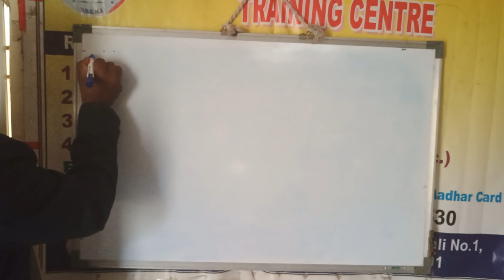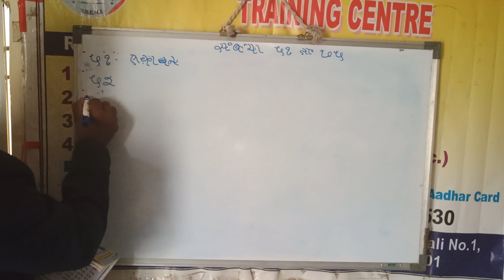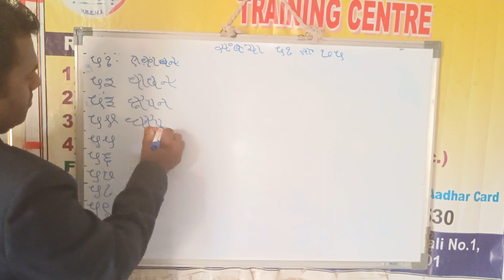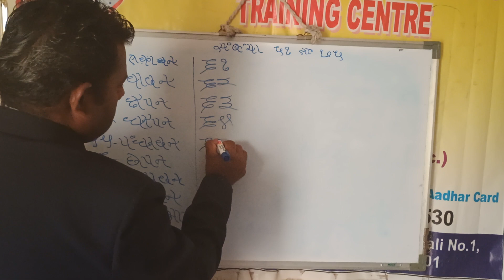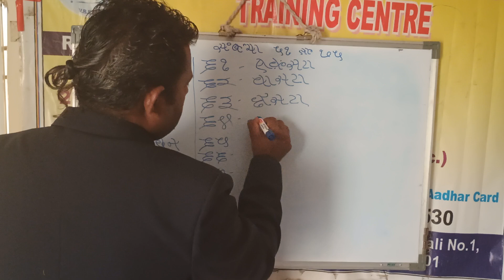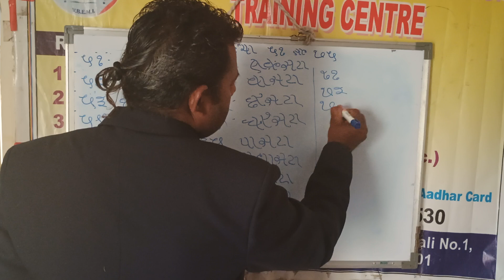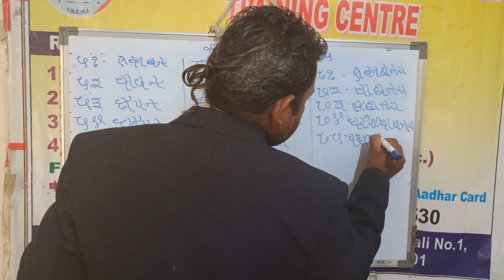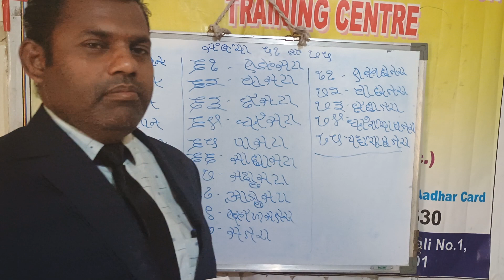51 to 75 NUMBERS Page no 32 gor banjara varnamala book. in gormati/banjara bhasha svatantra lipim sh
GORBANJARA VARNAMALA
GORBANJARA VARNAMALA: Gor Banjara Alphabet मिशो पर गोरबंजारा वर्णमाला पुस्तक ऑनलाईन खरीदनेके लिए बूकिन्ग करें और अपने मोबाईल में शिखो स्वतंत्र लिपी में गोरमाटी/बंजारा भाषा शिखना आसान है। VISHVAVYAPI GORBANJARA EDUCATION MISSION INDIA. jager puthep gormati/gorbanjarar astitva chha panl .svatahar yaadir bolibhasham shikshan vyavastha chheni.bharaten swatantrya malen 75 varas vege tari khare artheti gorbanjara samaj kunsij vateti svatantrya chheni. Bharter naali naali rajye nusar naali naali bhasha an vo bhashauri naali naali lipi je ajes lag gormati badhe velhati shikare chha. Ju naali naali bhasha svatantra lipim shikshan vyavastha chha juch gormati bhasha svatantra lipim shikshan vyavastha chha. PHD ,IT, D.ed , B.ed. kunsibi digress pass chavachha u chhori/chhora gor banjara medium education Diploma training len rajyem/jilham/talukam svatahar training center suru kara sakochho. Nato apane tandem sanstha antargat agar svatahar shala chalu kar sakochho with English medium school len.direct gormati to English shikshaner upakram rabau sakochho ase ghane job karatu aavachh...tuch chhire tare jivanero shilpkar!,anghadi tuch badal pach daniya apoaap badal jahye.!! anghadi svatham badalaav karo pach dusar bi dekhadekh badalen lagjaye!!..svtahap vishvas karo. JANAJO CHHANAJO PACH MANAJO.ye vatep chintan karer garaj chha. Ek call jindaji badalau sakachh. 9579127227.numbers अंक table BARAKHADI swar vyanjan बाराखडी स्वर व्यजन मुळाक्षर अंक निशाणी चिन्ह मात्राए .vowels number consonants English LEARN write symbols read speech gor bhasha lipi sadguru alphabet bhajan banjara school central centralgovernment hindi stategovernment status government gorbanjara language primary priminister ministers. Ekvala avashya call karo. 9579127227 . Karo apane tandem svatantra shikshaner vyavastha velu khup garjer chha . Janaa tande tandem gorbanjara medium school suru vejahe janaati gormati ro kharo vahivat,dhati, itihas ,sanskruti nankya paneti abhyaskramem aaye an gorbanjarar astitva jivato rihe...jager puthep gormati bhasha ju eke tarahati boli javachh juch eki lipim lakhhe..gormati bhasha an lipi kerij copy chheni. E svatantra chha hai siddha vhachha. Jar eke tandem ek shala suru vegi to chhicharun jr kg, srkg 1st to 12 th lag English medium free shiken malihe an sahjikach GORBANJARA shalapar 10/15 gormati/gorbanjara rach master/teacher rihe 10 to 15. Teacher eke skulep...gorbanjaralipi r svatantra training/Diploma letani anek kshetrem job karer sandhi..MPSC,UPSC EXAM detu aavachh, PHD. Kartu avachha. IT kshetrem job kartu avachha. JEE,NEET,sarik se prakrer national level/international leveler pariksha detu avachha uji bhakam job kartu avachha jaso aavdinusar ki...gorbanjara medium school par teacher karan naukari...,printing press, book center, prakashan company, publication, bhasha translation, abhyaskram samiti,online guide education app computer job ,..ase anek job karer sandhi...ek moth jagatik timwork sistam tayar verich..aavo VISHVAVYAPI GORBANJARA EDUCATION MISSION INDIA ye abhiyanem sahabhagi vhen samaj parivartan ghadaysaru sankalp kara...ye aitihasik shaikshanik krantikari chalval apane tandeti suruvat kara.shikshan savai samaj Parivartan veyeni.. SADGURU SHAIKSHANIK V SANSKRUTIK BAHUDDESHIYA SANSTHA BUTTA TANDA POST WARDADI BK TALUKA SINDKHED RAJA DIST BULDHANA REGD NO.MAHA 208/2019.,F18321,Buldhana, Maharashtra INDIA dwara gorbanjara shaikshanik an sanskrutik program va sanvardhan apani yaadir boli bhasham , matrubhasham shikshan lenlu apano sanvidhanik hakka, adhikar,svatantrya, nyaay chha jay gor Jay sevalal Jay sanvidhan Jay banjara. Shri YUVRAJ MAHARAJ PRESIDENT. GORBANJARA LIPI SANSHODHAK AND TADNYA tatha gorbanjara medium school, sansthapak adhyaksha...VISHVAVYAPI GORBANJARA EDUCATION MISSION INDIA...GORBANJARA VARNAMALA BOOK online Booking link... thank you VISHVAVYAPI GORBANJARA EDUCATION MISSION INDIA